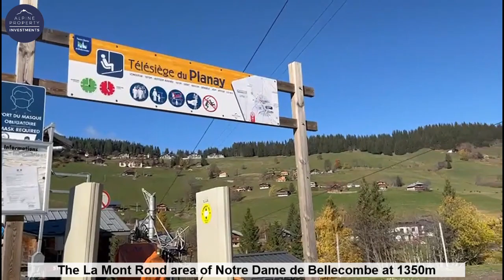La Mont Rond - Notre Dame de Bellecome - The brand new development of ski in and out apartments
In this video taken on my November 2022 Autumn Alps trip, the aim was to capture the ski lifts and pistes of La Mont Rond at 1350m in relation to the brand new project of ski in and out apartments.

The second objective was to explore the wonderful ambience, tranquility and natural beauty of this part of the French Alps, making it a very highly sought after location to purchase, especially with so little that comes to the market here. I hope the video shows this.

One of my favourite destinations I've discovered to date in the French Alps, the views are wide open and its just 1 hour and 20 minutes from Geneva airport making it very easy to reach.

The restaurants of Le Bistrot de Julien and Ferme de Victorine provide amazing dining experience, while the main resort of Notre Dame de Bellecombe is just 3km away by car or ski shuttle (5 minutes drive). Providing easy access into the large 192km Espace Diamant ski domain and just 20 minutes from the centre of Megeve,